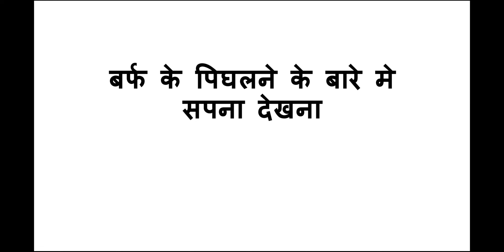sapne mein barf pighalte hue dekhna